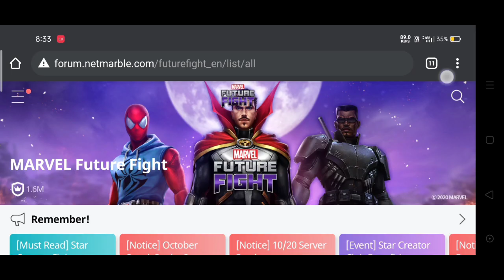KNULL IS COMING Sneak Peek 3 October Update 2020 MFF